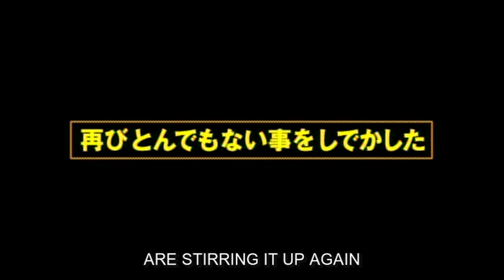PARTY 7 teaser (directed by Katsuhito Ishii, Japan 2000)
Part of the Katsuhito Ishii Collection from Third Window Films